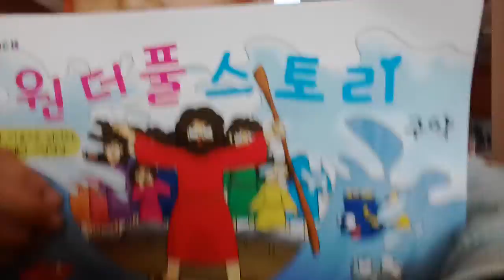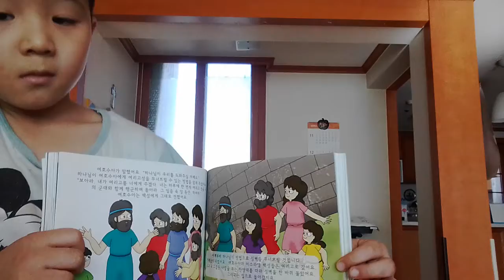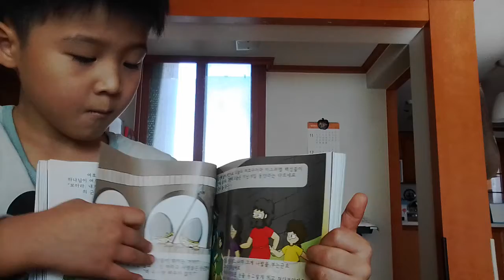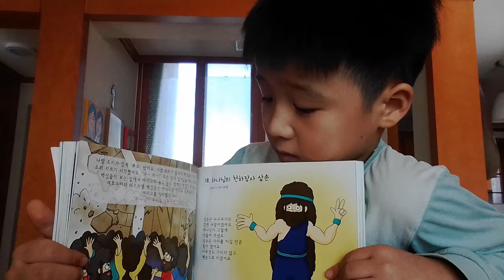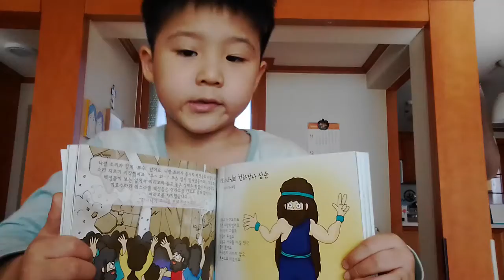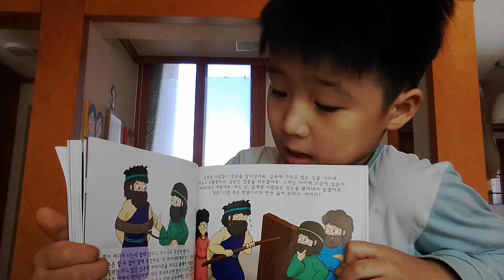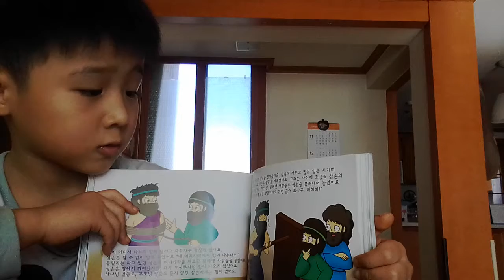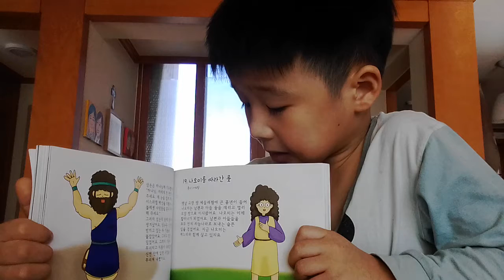‹Kids›Soo：원더풀스토리 읽어주기 20170221